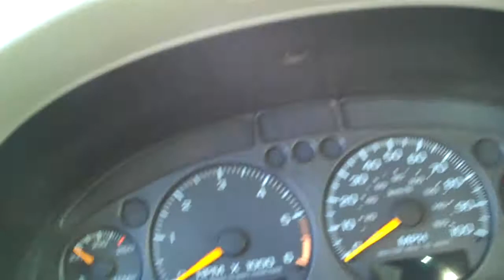1998 Chevrolet S-10 4x4 you wont find on Autotrader.com or cars.com only at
1999 Chevrolet S-10 4x4 4995obo Caldwell
Great looking little truck at an affordable price.  This little 4x4 comes with power windows power locks and tilt and cruise control plus much more... Come down today and make an offer or purchase it for $750 down $270 per month.  Interest varies depending on credit score.  Good credit no credit bad credit no problem. We finance regardless of your credit history.  Thank you